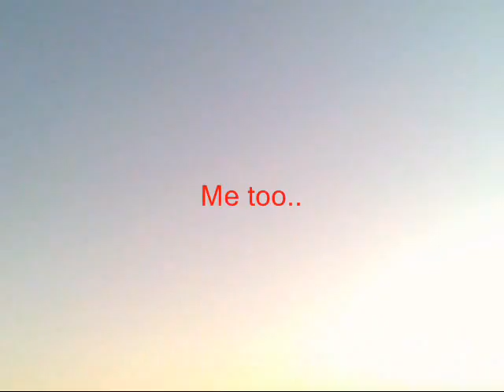Hobbyzone Champ First Flight w/ Camera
Flying with a tiny video cam on the Hobbyzone Champ.